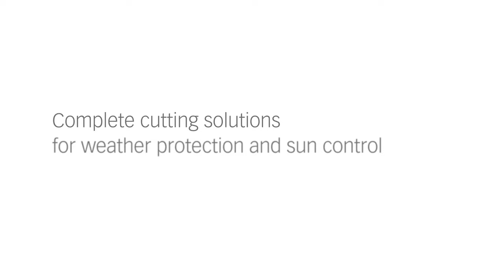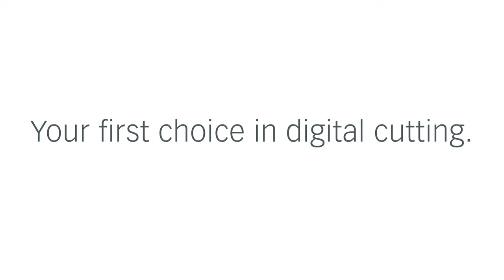Complete cutting solutions for weather protection applications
Easy integration, efficient nesting, the right tool for every type of textile, and ultra-precise cutting – Zünd Cutters are your first choice for digital textile cutting.